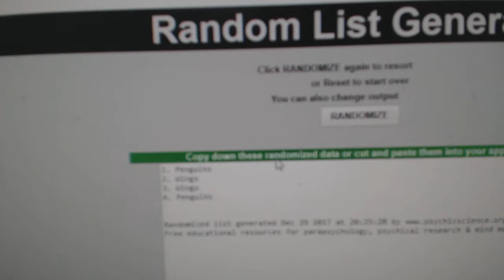Multi Randoms - C&C 8109